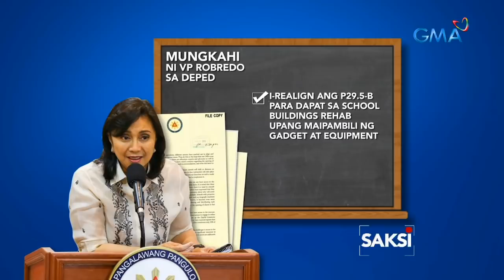Saksi: Guro sa Baguio City, nahawaan ng COVID habang gumagawa ng modules